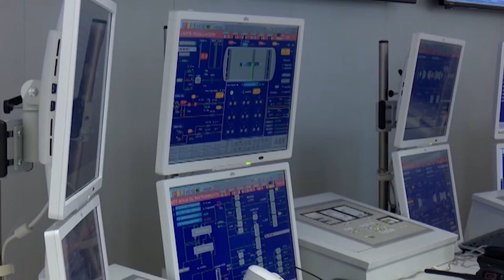Adoptan medidas en Cienfuegos para disminuir el consumo eléctrico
El aislamiento social elevó el consumo energético en el sector residencial durante el mes de abril. La empresa eléctrica en Cienfuegos adopta medidas para disminuir el gasto energético y cumplir los planes de consumo a nivel nacional.